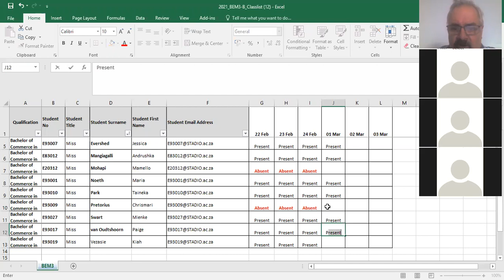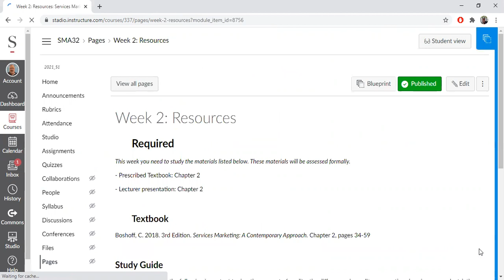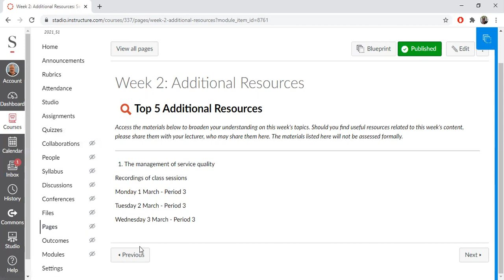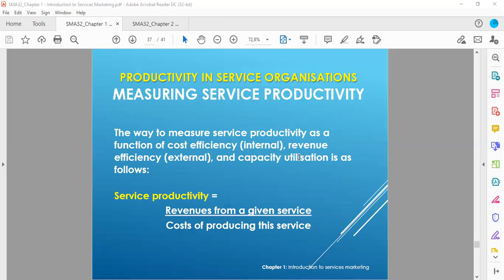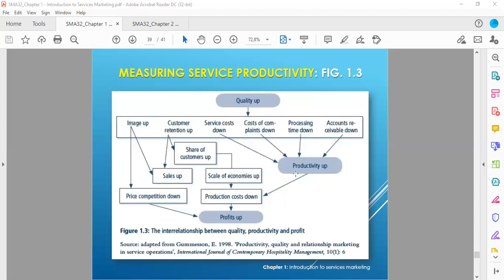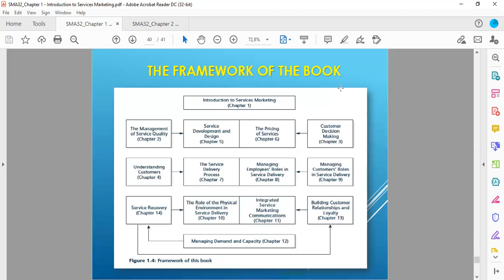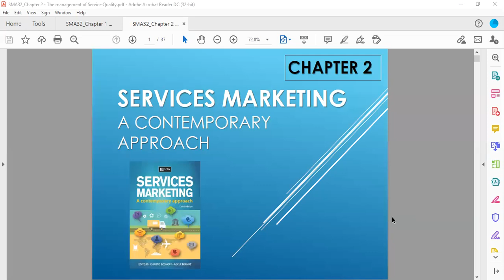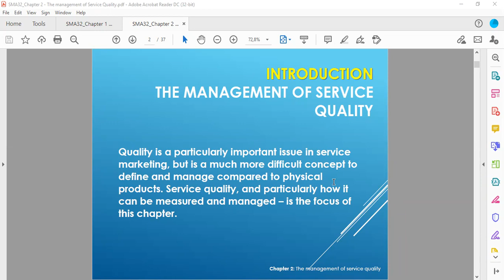SMA32 1 March 2021 1